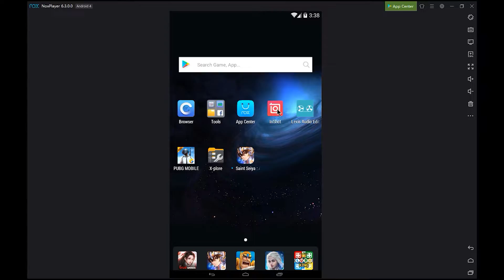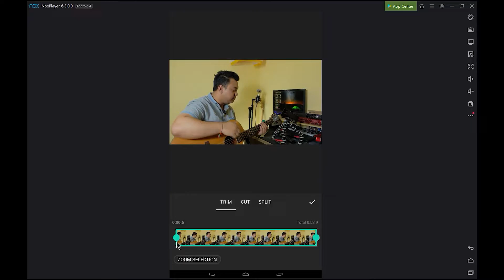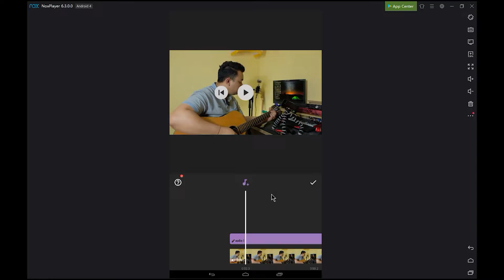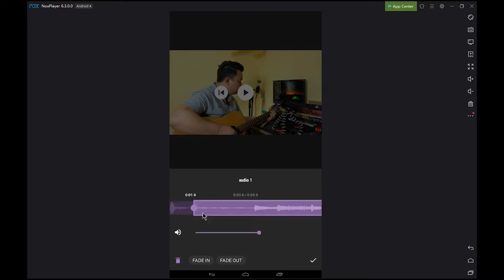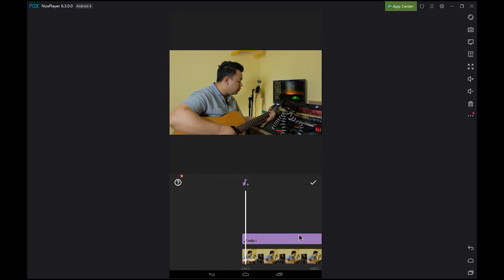Cara Mudah Menggabungkan/Sinkron Audio dan Video pada Hp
Menggabungkan atau sinkron video dan audio merupakan hal yang belum banyak orang ketahui apalagi menggunakan video editor pada perangkat HP. Kali ini saya akan menjelaskan cara menggabungkan video dan audio yg terpisah.

Silakan Komentar Sepuasnya

TERIMA KASIH... : )